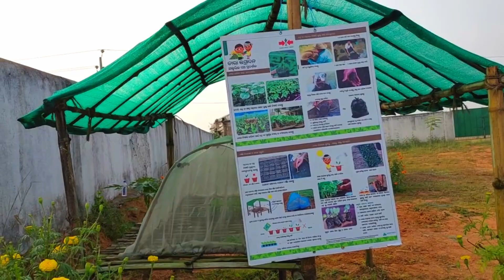Center of Excellence for Vegetable Production - India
About East-West Seed Knowledge Transfer Foundation India:
EWSKT India has been working with the smallholder farmers of 6 states of India since 2016. We have directly trained 45,000+ farmers, establishing 1,400+ demonstration plots. In 2021, 34% of the farmers we trained were women. Since 2016, we have assisted farmers across India to produce over 700 tons of vegetables, with an average net profit of INR 17,260 per crop cycle in 2021 (per 500-square-metre plot). In addition, we have educated 1,00,000 farmers through our digital media platforms. We are currently working with the smallholder farmers of Madhya Pradesh, Odisha, Assam and Telangana.

Center of Excellence for Vegetable production:
EWSKT India directly trains farmers through demonstration plots, learning plots and other training. In 2022, EWSKT India inaugurated their first Center of Excellence (CoE) for vegetable production at Koenjhar, Odisha. The CoE is a place for training farmers on vegetable cultivation and action research of vegetable production. The CoE is designed to provide knowledge of vegetable production techniques through classroom and hands-on training. The CoE provides hands-on experience on nursery structures for seedling production, vegetable cultivation layout, land preparation, vermicomposting unit and water management. Apart from farmers, the CoE is visited by Agri students, NGOs, corporate companies and other stakeholders interested in the vegetable sector.

About East-West Seed Knowledge Transfer:
East-West Seed Knowledge Transfer Foundation (EWS-KT) is a non-profit corporate foundation with unique ties to East-West Seed – a global leader in vegetable seed for smallholder farmers. Our independent management, legal status, and governance ensure that our work is exclusively focused on benefiting the smallholder farmers we work with. We use field-based approaches to expose farmers to simple but effective agronomic techniques. Our training activities ensure that farmers understand the business aspects of farming as well as the environmental benefits of sustainable production practices. With millions of smallholder farmers struggling to earn a decent living, we aim to position farmers on a path to sustainable and profitable change and to stimulate competitive agri-input markets.